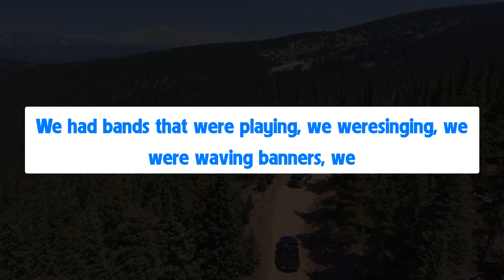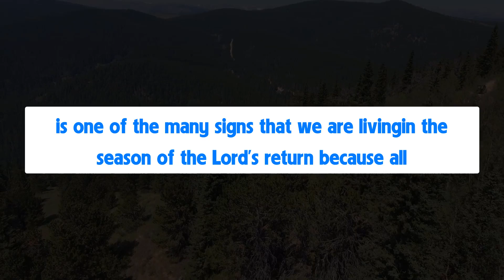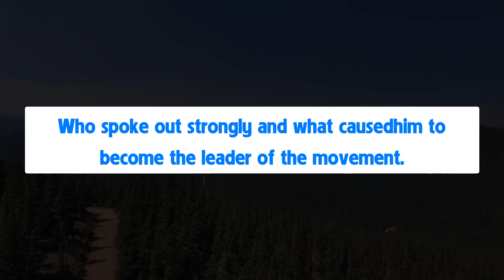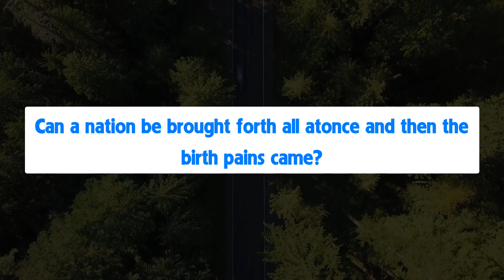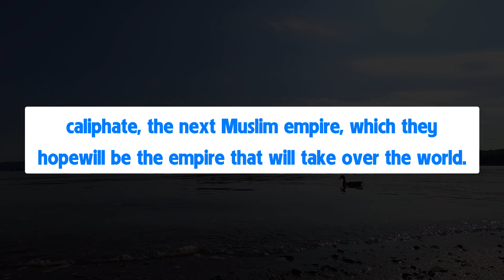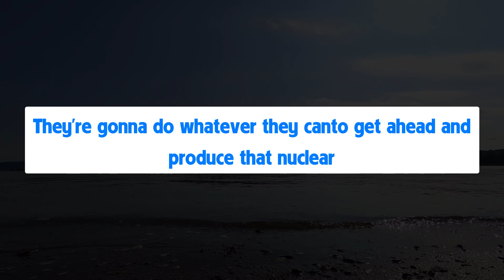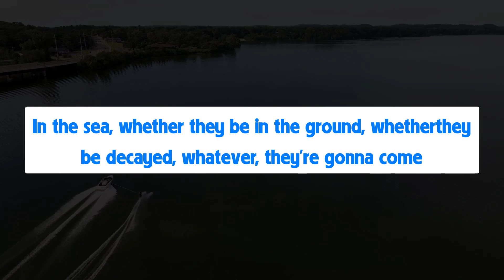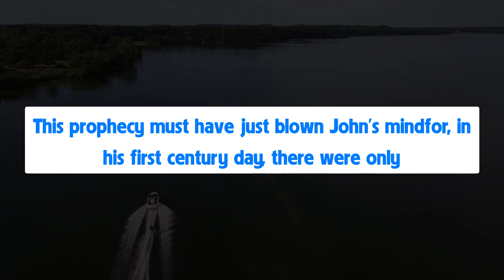When you are wired to God in a unique way, nothing can separate you from the love of God